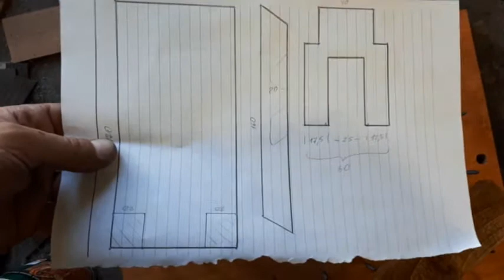Пробные работы с шкатулкой для бритвы